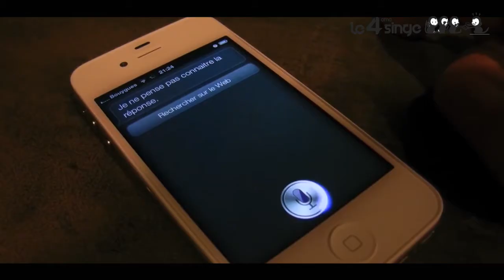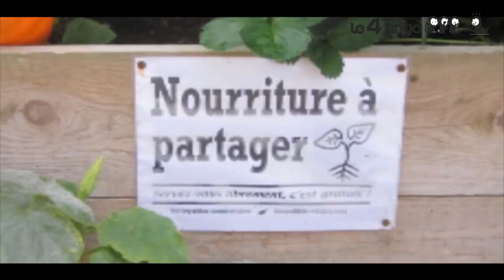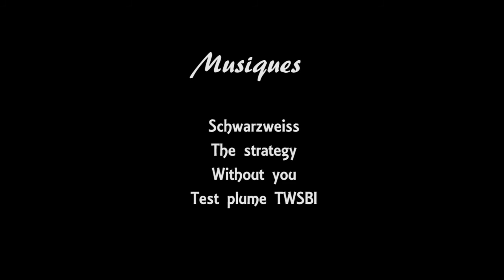3/10 le travail